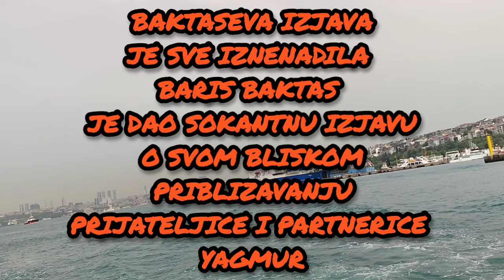BARISOVA SOKANTNA IZJAVA: YAGMUR VISE NE MOZE DA RADI NE TREBA DA SE UMARA